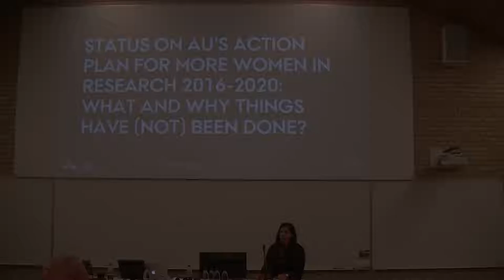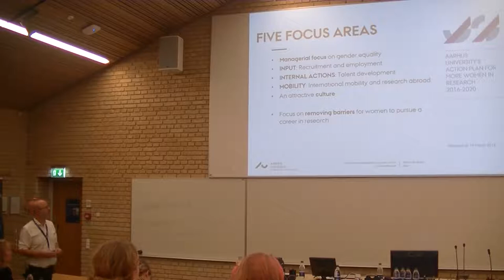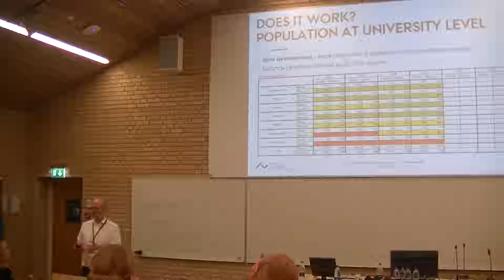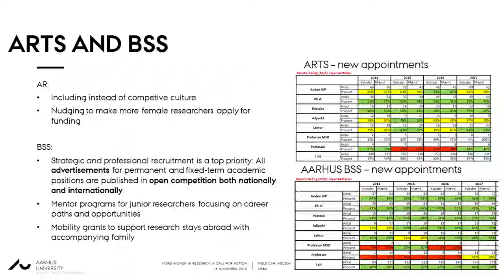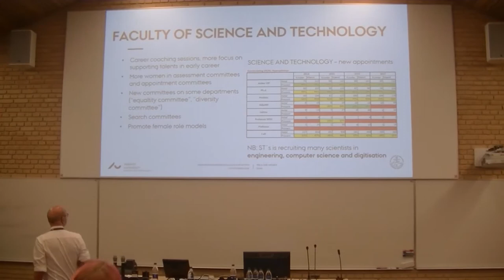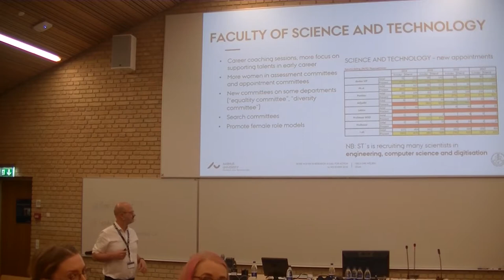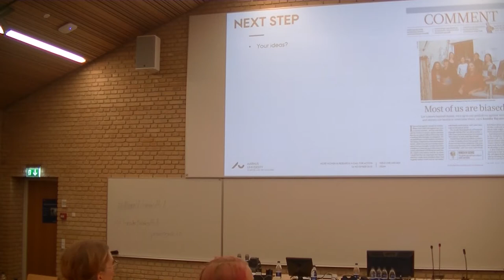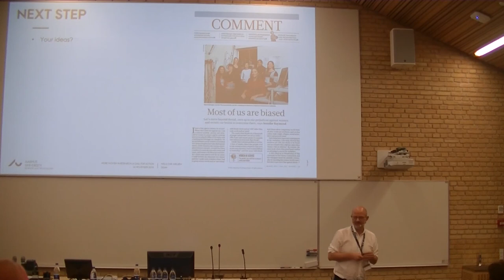More Women in Research: Niels Christian Nielsen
Status on AU's action plan for more women in research 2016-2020. What and why things have (not) been done?
By: Niels Christian Nielsen

On November 16, 2018 the AU Junior Researcher Association hosted the conference "More Women in Research: A Call for Action”